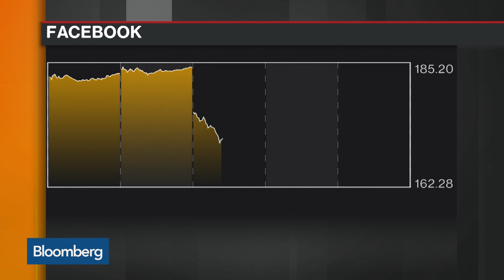Synovus Trust's Morgan Says It's Too Early to Make Judgements on Facebook's Future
Mar.22 -- Dan Morgan, senior portfolio manager at Synovus Trust, and Bloomberg's Selina Wang, discuss problems at Facebook and what it means for investors. They speak with Bloomberg's Alix Steel and David Westin on "Bloomberg Daybreak: Americas."